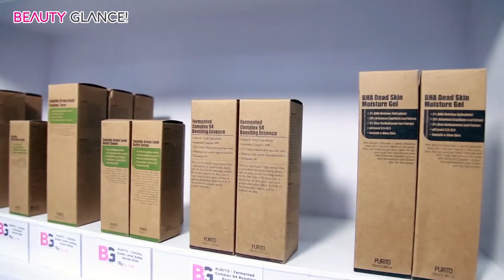Beauty Glance Pakistan (KBeauty Karachi Outlet)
Beauty Glance Pakistan proudly announcing the 1st KBeauty outlet in Pakistan at Tariq Road Karachi 🥰
Hurry up visit our outlet and get free surprise gifts on visit 🎁💝